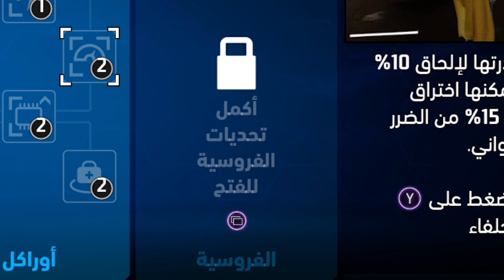شرح مبسط لعبة Gotham Knights ميزة التحليق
حياكم دسكورد

شير ↪
كومنت 💬
اشتراك ✅

شكرا لكم  🌺